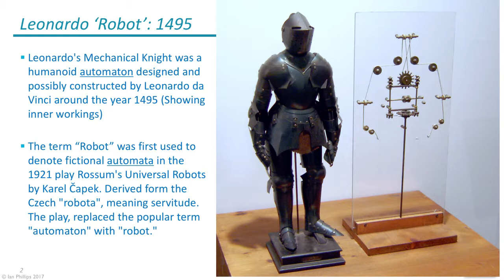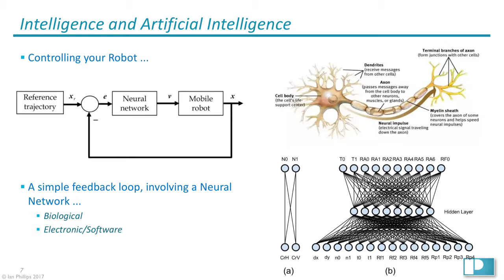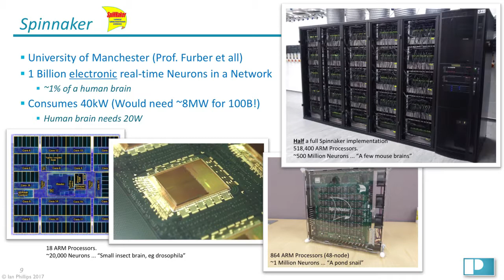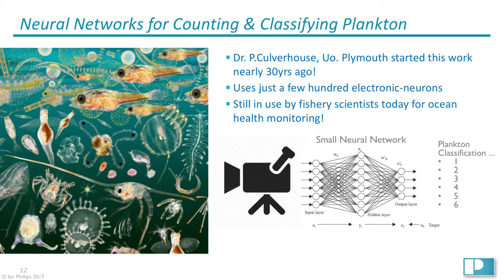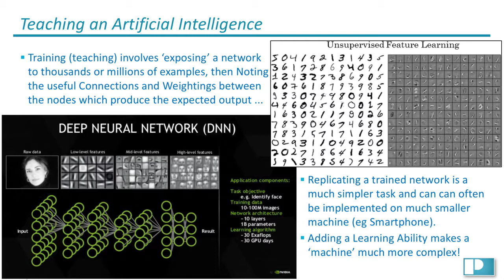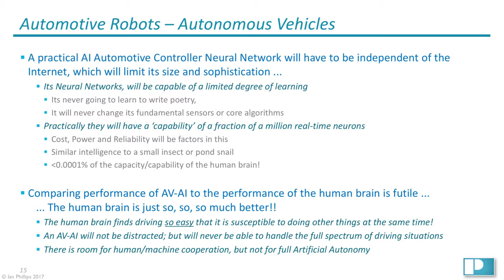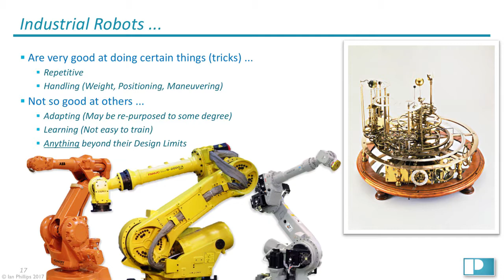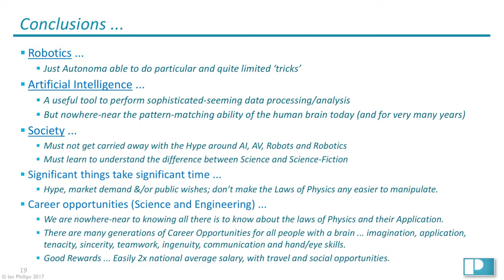Robots, Artificial Intelligence and Society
Short presentation at University of Plymouth as part of the UK's Robotics Week